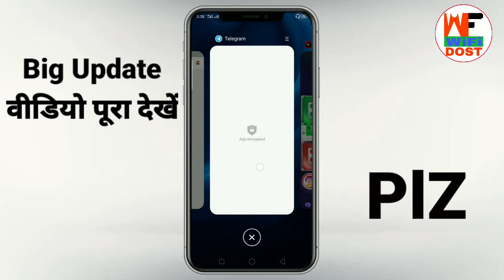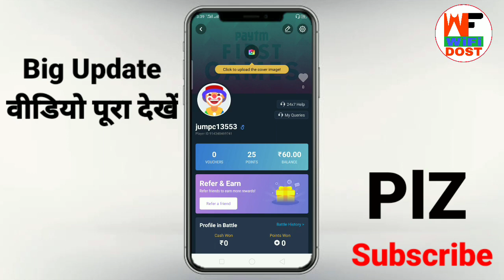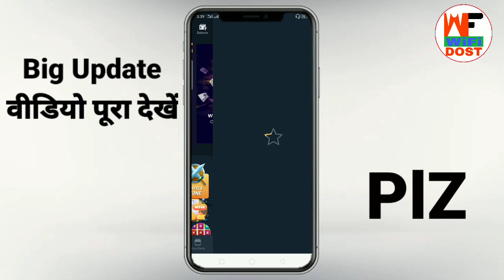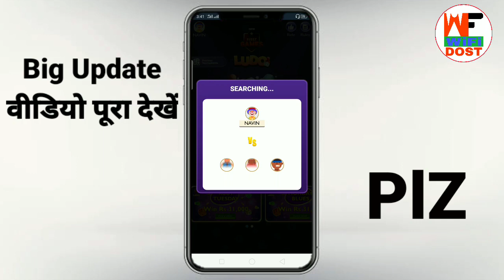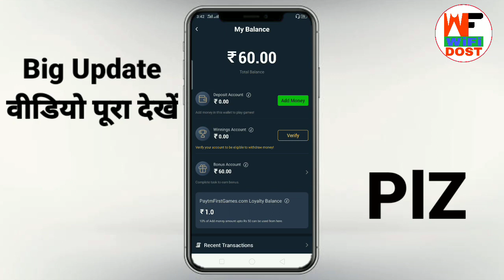ludo se paise kaise kamaye 2020 | how to earn money ludo king | ludo king tricks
Refer Code - 👉 navalj404 👈

🔴 My Use 🔴